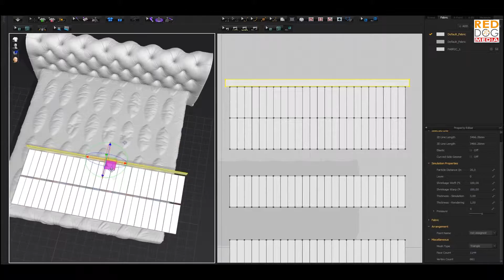RDM PROMO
Red Dog Media, LLC production 2017